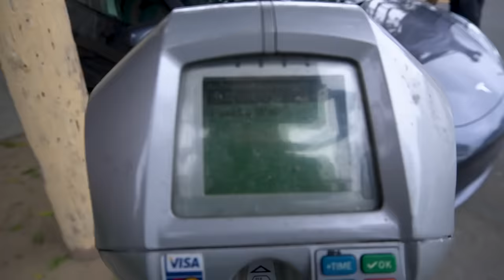I Invented A New Trick... The Snow Plow